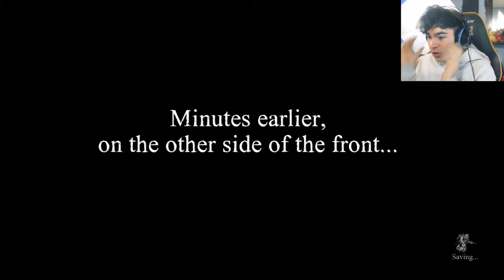FRIENDSHIP IS FOREVER | Valiant Hearts: The Great War #2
Friendship is everything! Freddie and Emile meetup and fight a long side one another in Valiant Hearts: A Great War

►Outro song by HeatleyBros "8 Bit Hero"